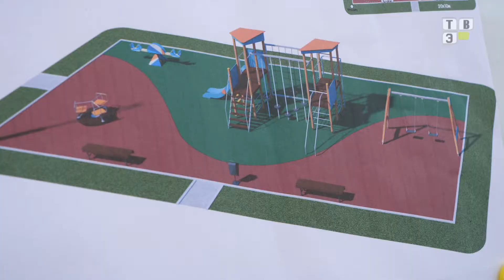ТВЭл - Сергей Дорофеев обсудил с жителями вопросы установку детских площадок. (28.03.22)